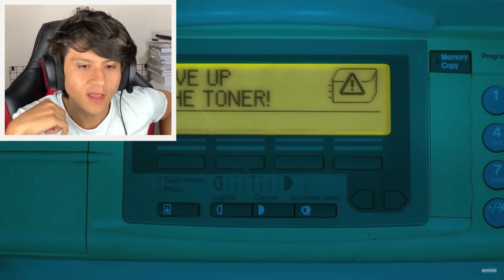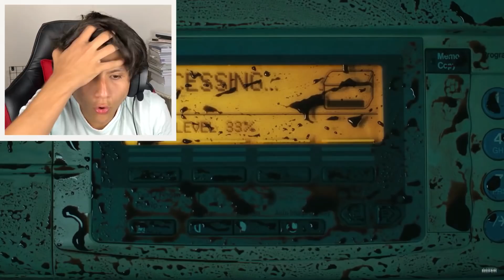DÜNYANIN EN KORKUNÇ KISA FİLMLERİ ! *Gece 3 İzlemeyin*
Ben Berke Ağıllı bugün DÜNYANIN EN KORKUNÇ KISA FİLMLERİ ! *Gece 3 İzlemeyin*  videomla karşınızdayım. En korkunç animasyonlar izledik. Animasyon (animation) yani çizgi film (cartoon) gibi. Tepki yani react videosu yaptık. Tepki videolarımıza devam ediyoruz. Güzel, eğlenceli ve komik bir video oldu. İyi seyirler.

TEŞEKKÜRLER...